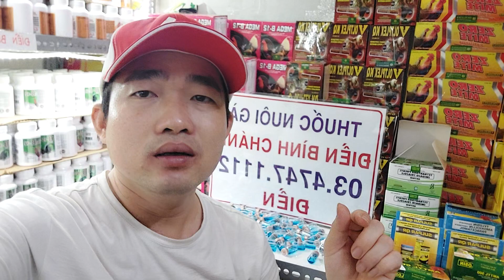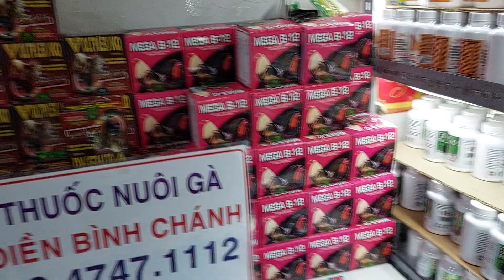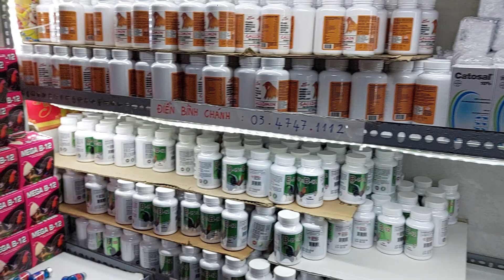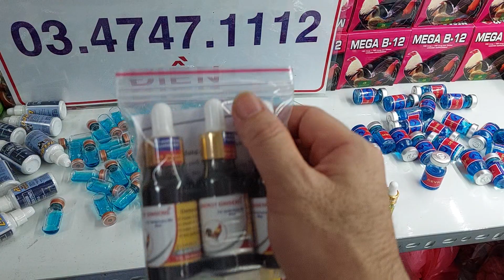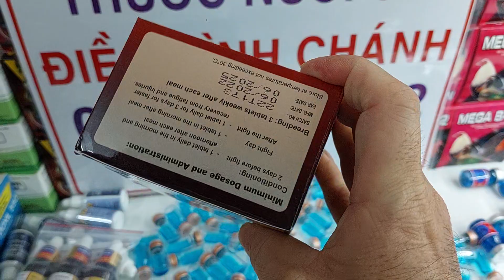CÁCH SÀI CHÍCH XANH VÀ NHỎ VÀNG HIỆU QUẢ A.E 0347471112 (ĐIỀN)